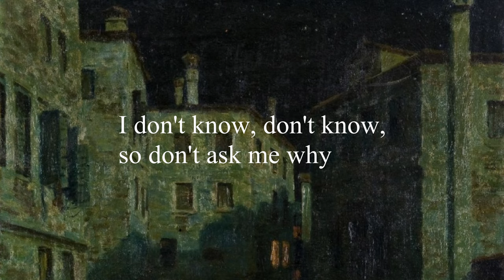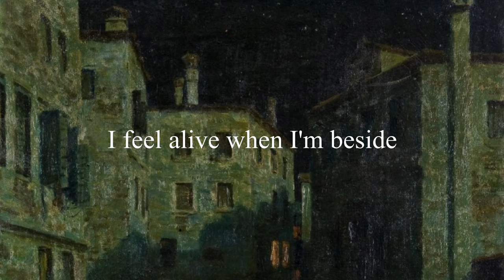La Seine — A Monster in Paris [cover]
NEW YEAR NEW ME (I am no longer afraid of capitalization)
I am also trying out using drum tracks in my instrumentals. Hopefully it sounds ok!

Song: La Seine
Artist: Vanessa Paradis (from A Monster in Paris)

Painting: Venice
Artist: Tavik Frantisek Simon

This song has been on my to-do list since like three years ago. 2024 is the year I finally conquer laziness